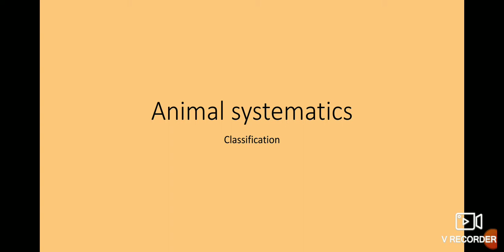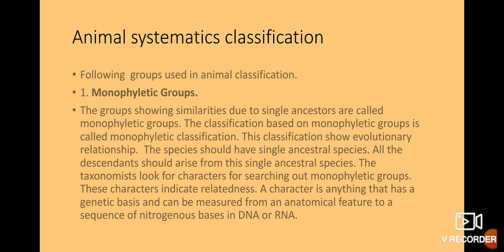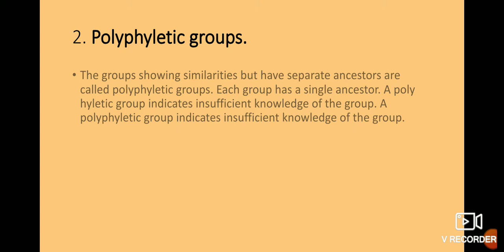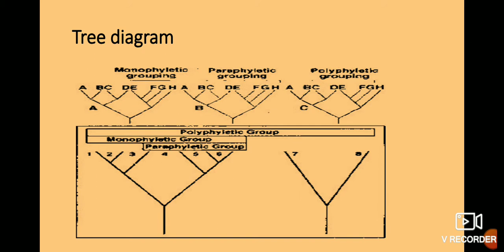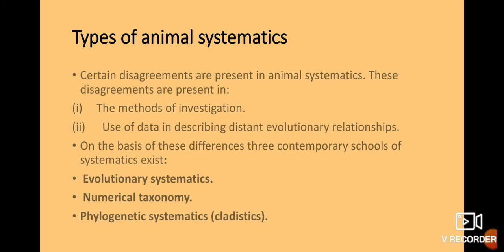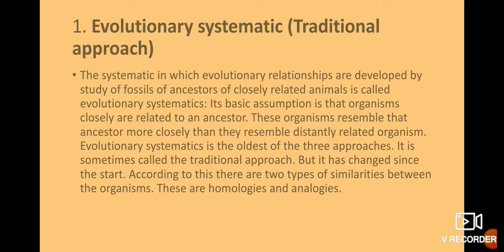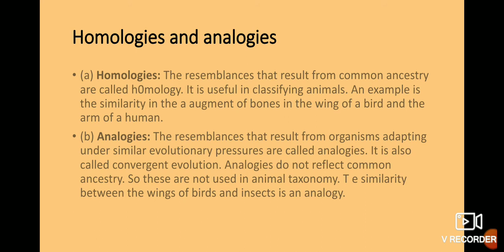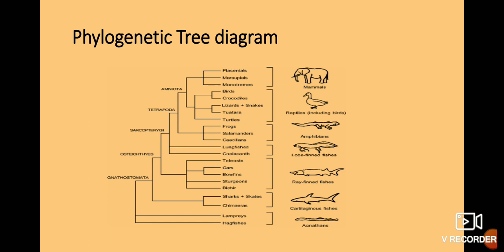Zoology B..topic animal systematics classification for B sc and Bs programs